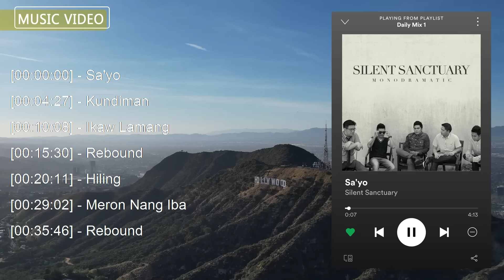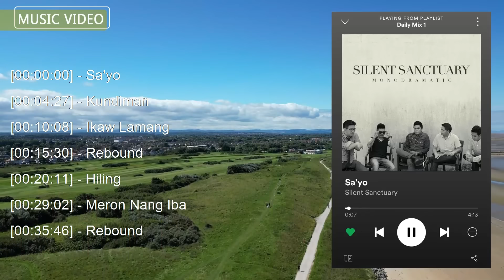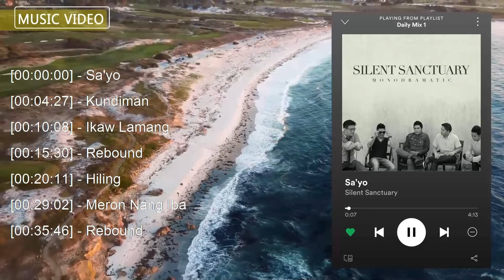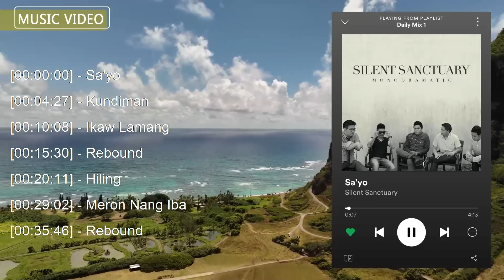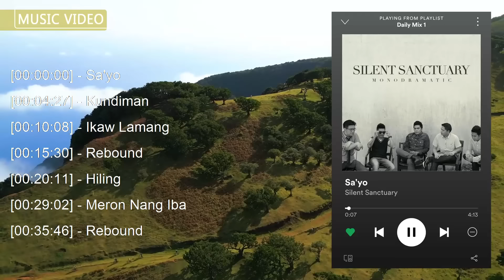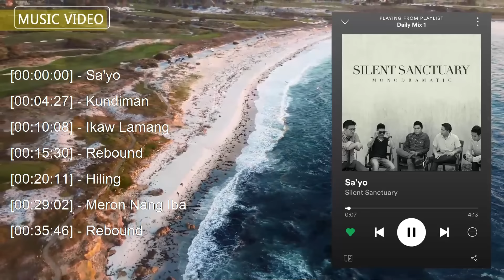Silent Sanctuary 2024 🔥 Silent Sanctuary Album 🔥 Silent Sanctuary Full Album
[00:00:00] - 01. S̲a̲̲'yo̲̲
[00:04:27] - 02. K̲u̲̲ndi̲̲ma̲̲n
[00:10:08] - 03. I̲̲̲ka̲̲w L̲a̲̲ma̲̲ng
[00:15:30] - 04. R̲e̲̲bo̲̲u̲̲nd
[00:20:11] - 05. H̲i̲̲li̲̲ng
[00:29:02] - 06. M̲e̲̲ro̲̲n N̲a̲̲ng I̲̲̲ba̲̲
[00:33:04] - 07. P̲i̲̲a̲̲no̲̲ M̲a̲̲n
[00:35:46] - 08. R̲e̲̲bo̲̲u̲̲nd